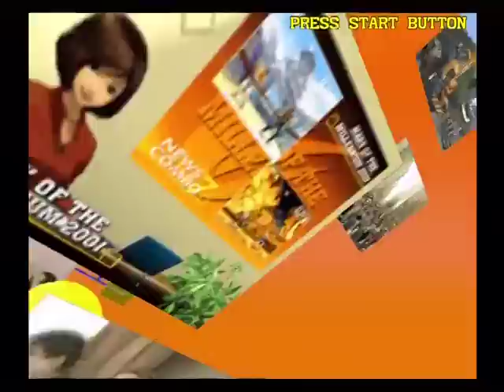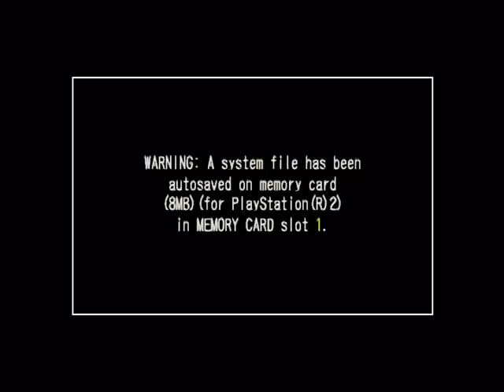Capcom vs. SNK 2 - Guile / Blanka / Ryo